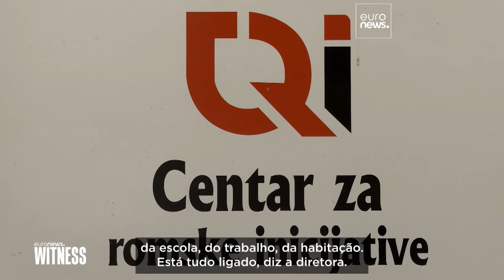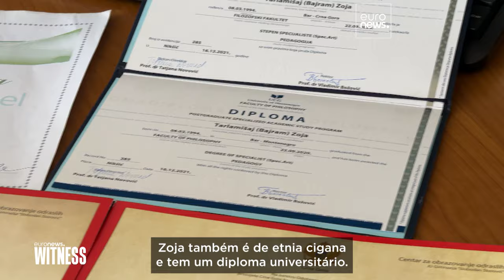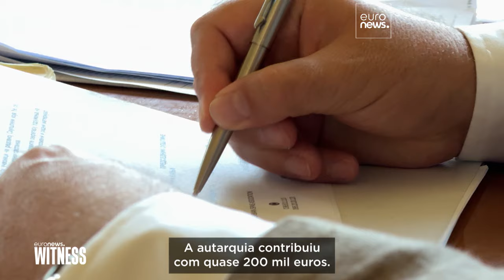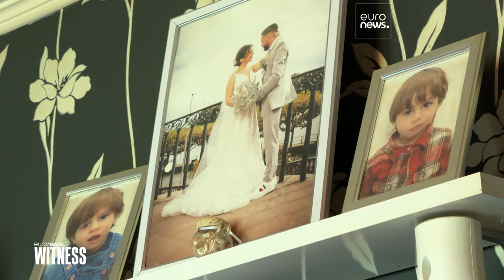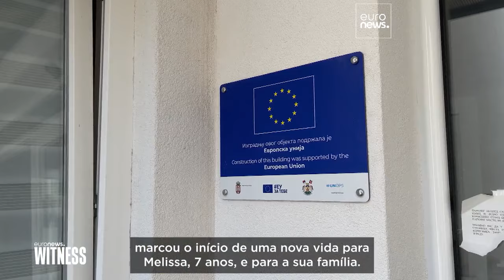Os sete presidentes de câmara dos Balcãs premiados pelo seu apoio à comunidade cigana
O que está a ser feito para melhorar a situação dos ciganos na Europa? A Euronews viajou pelo Montenegro, pela Sérvia e pela Bósnia-Herzegovina para descobrir as iniciativas das cidades mais amigas dos ciganos.